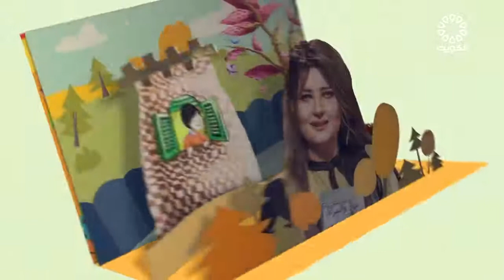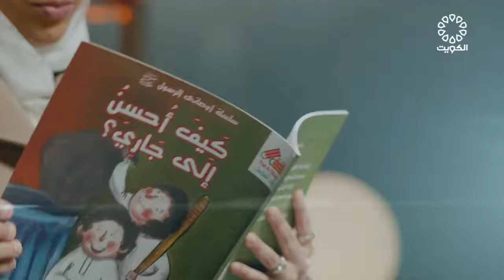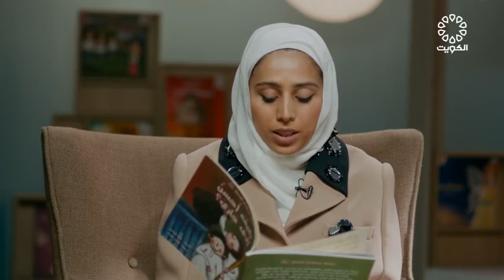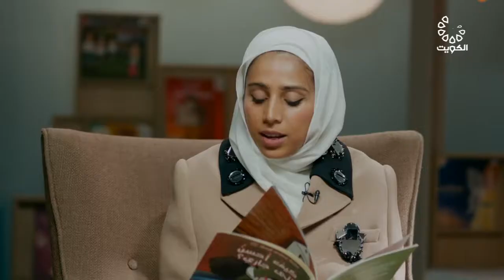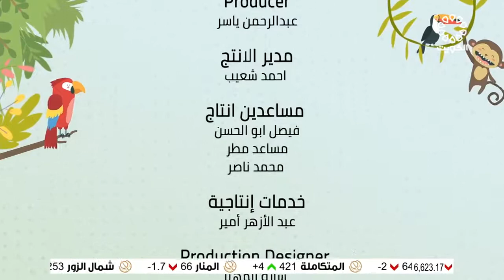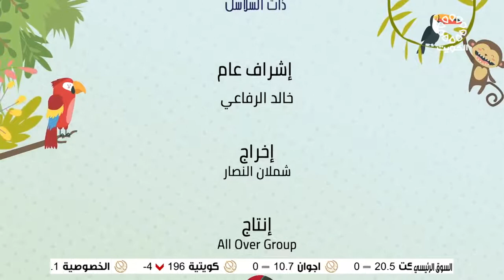كان يا اطفال 11-5-2021